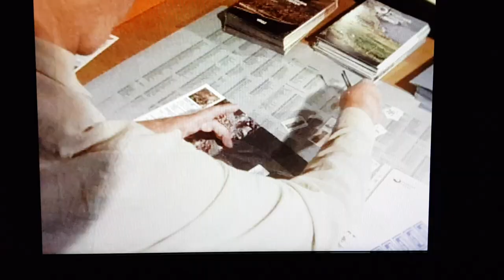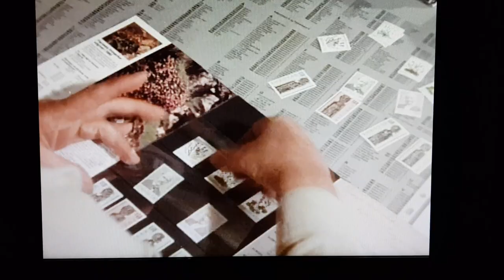Esbern Midjord, postverksstjóri um føroysk frímerkir á NRK í 1984